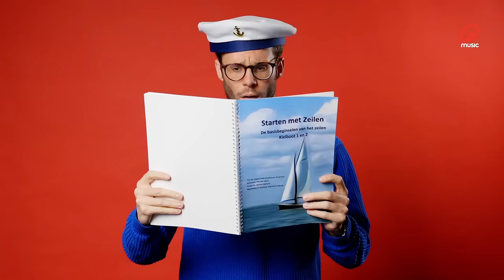Bart Kaëll, Dorothee Vegas & Like Maarten - 'Zeil Je Voor Het Eerst (Remix)' | Proud To Be Fout